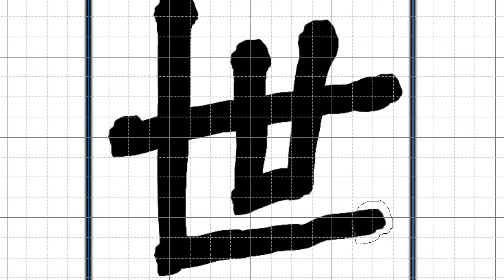Time-Space, Relativity, and the Cross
My thoughts on a really interesting conversation I had with a Zen Master.